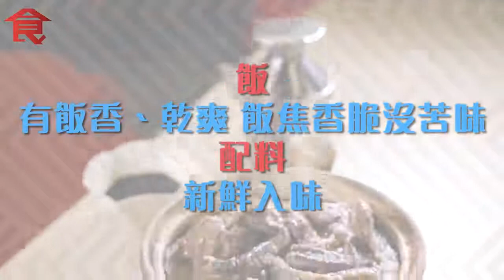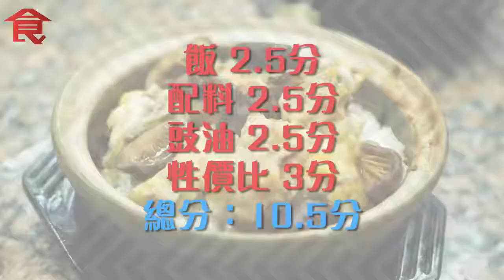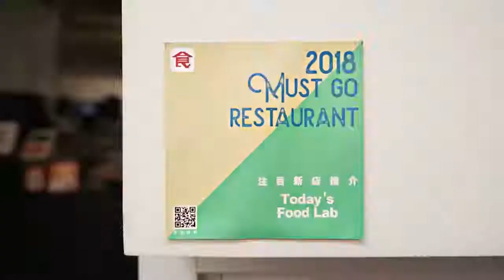【北風殺到】煲仔飯比拼！大廚實試五大人氣煲仔飯 最好食竟然唔係佢？